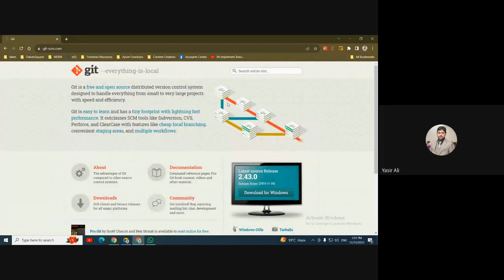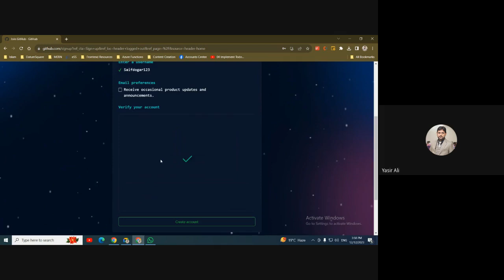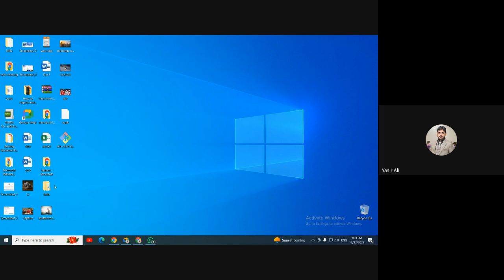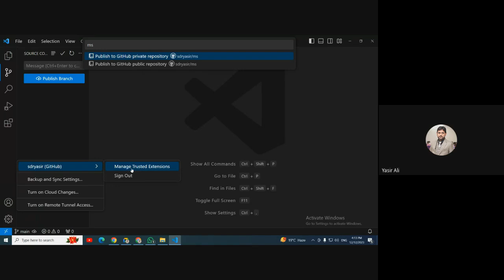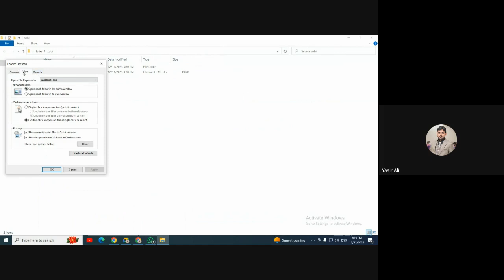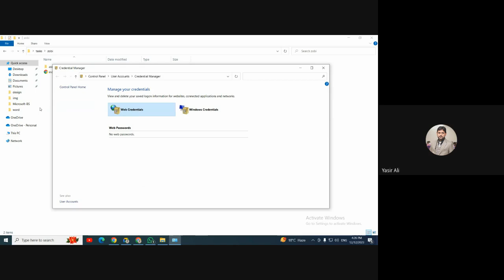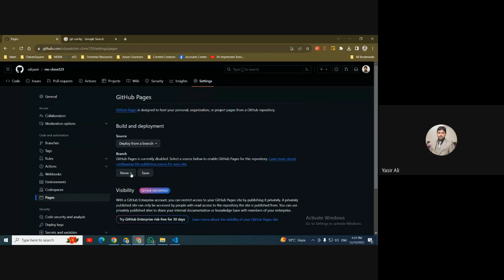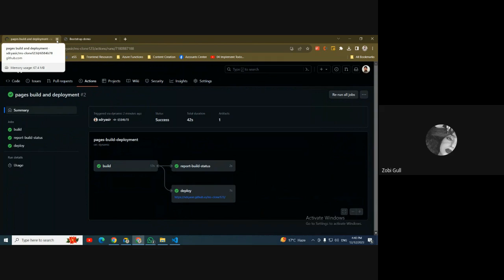Introduction to Git and GitHub, How to Deploy Static Website through GitHub Pages